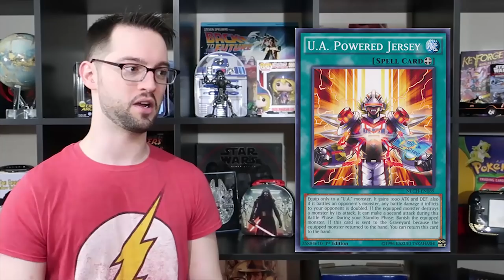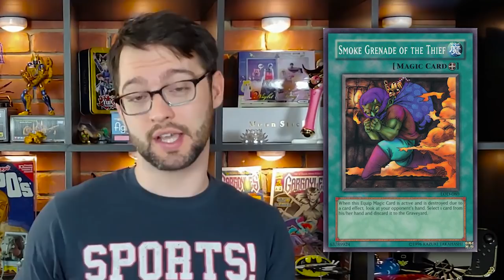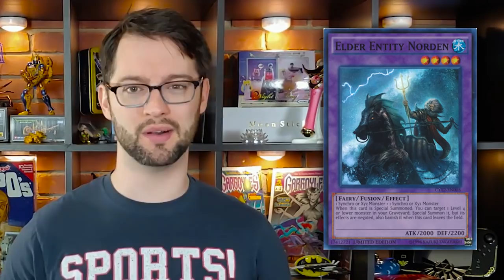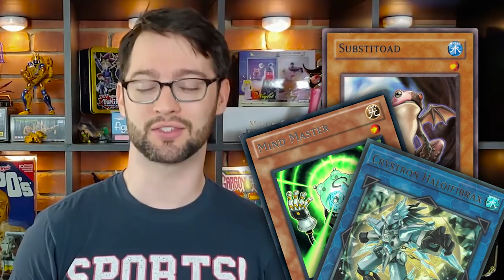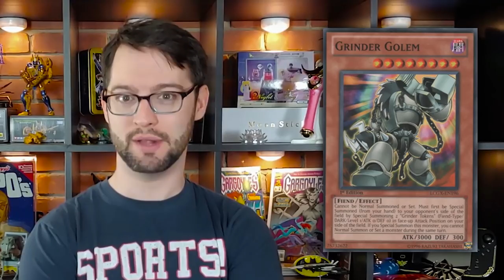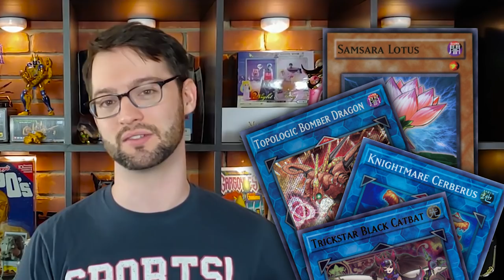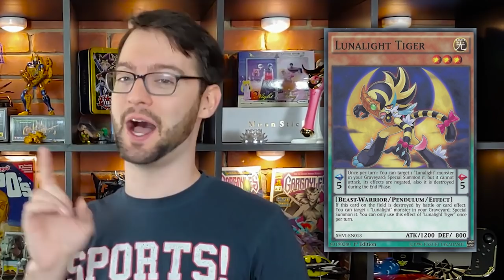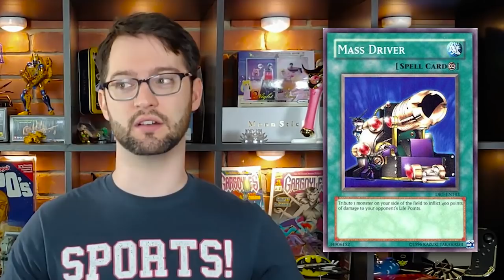Top 10 Cards That Can Be Unbanned (With a Hard Once Per Turn!)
Lets goooo 2021!